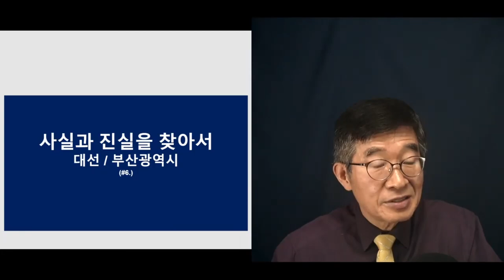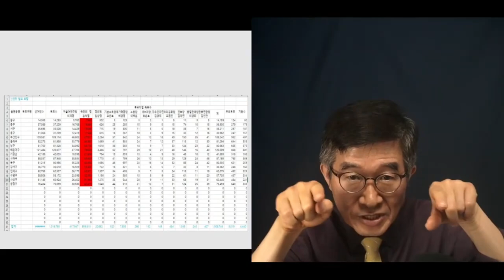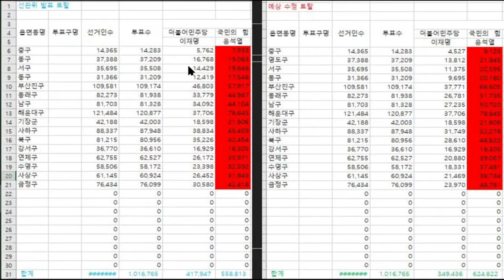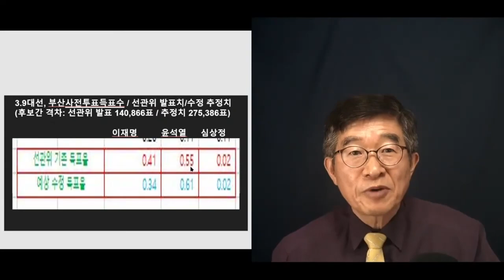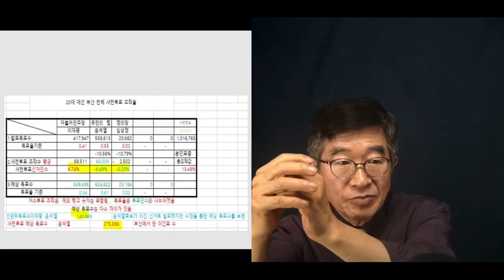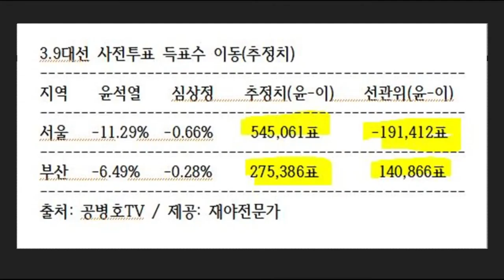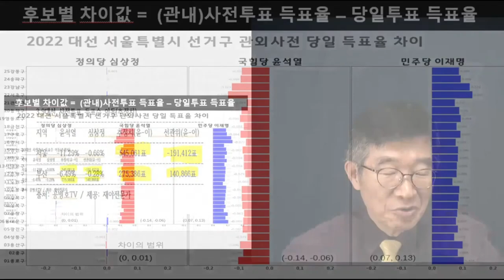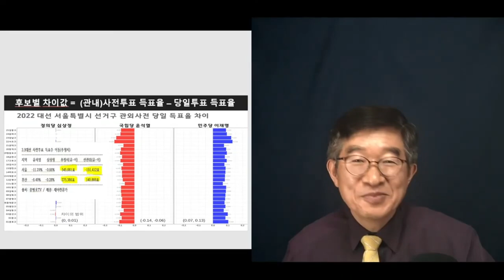기이한 일, 일어났다 / 대선, 부산광역시 [공병호TV]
Bitcoin : 3MTW849AkP2ftLeSK2teZHMmzLu7Z83s9U